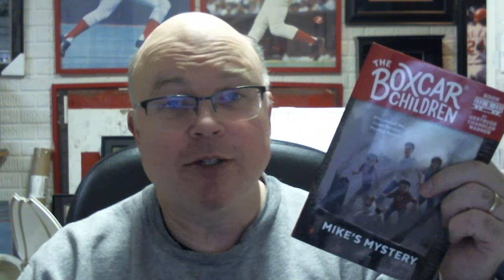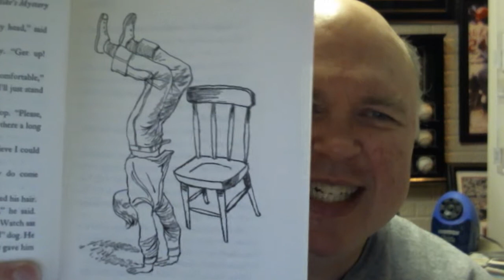Mike's Mystery Chapter 12